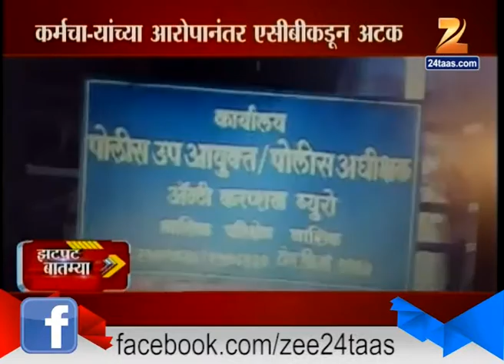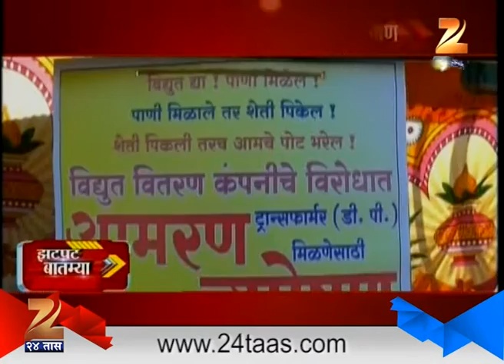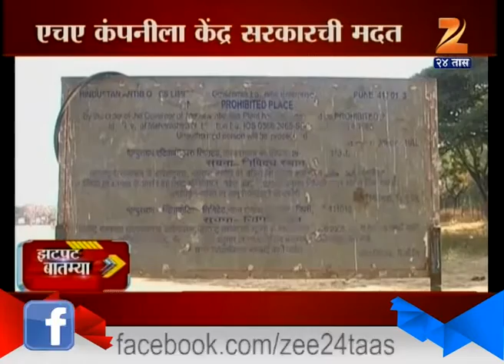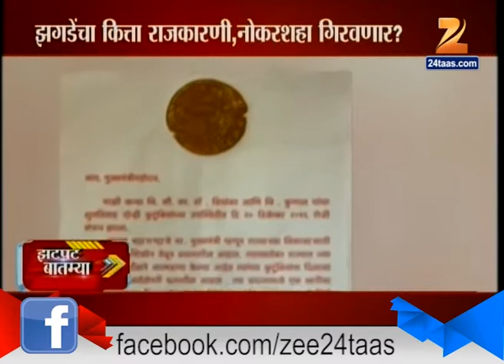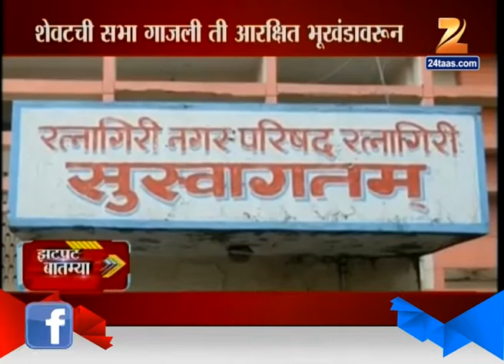ZATPAT NEWS 22nd December 2016